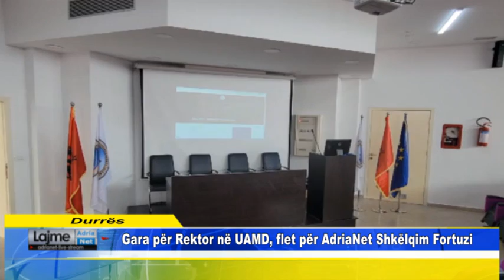Seciale Gara për Rektor në UAMD, flet për AdriaNet Shkëlqim Fortuzi